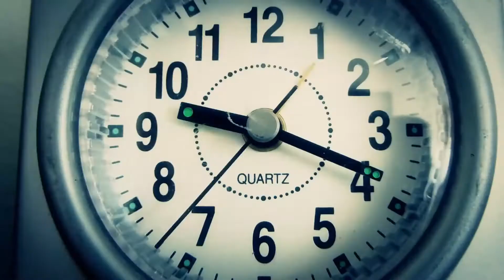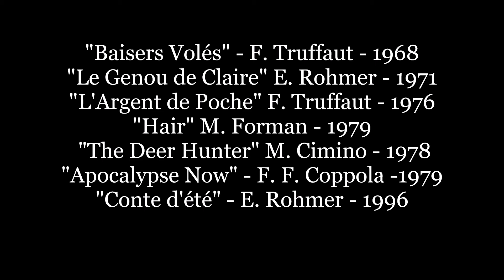The Byrds - Turn! Turn! Turn!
Activa la opción de subtítulos si quieres ver el vídeo con el texto.